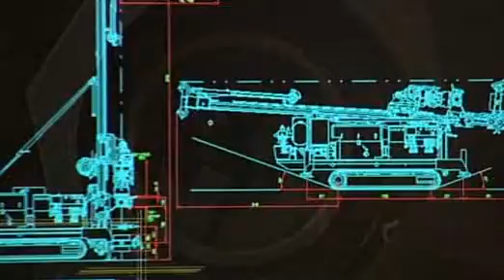Nordmeyer_Image Film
Ein Video über die Nordmeyer GmbH & Cop. KG
Familienunternehmen seit 1935
Seit 1935 beliefert Nordmeyer, ein Familienunternehmen in der dritten Generation, weltweit die Fachleute der Erdbohrtechnik. Nordmeyer in Peine konstruiert und fertigt Bohrgeräte, Bohrwerkzeuge und Zubehör für die mannigfaltigen Einsatzbereiche in den unterschiedlichsten Bodenformationen.